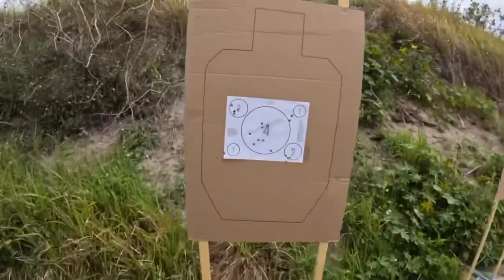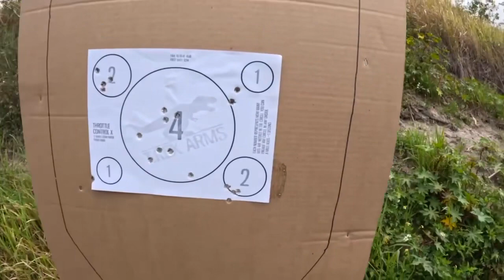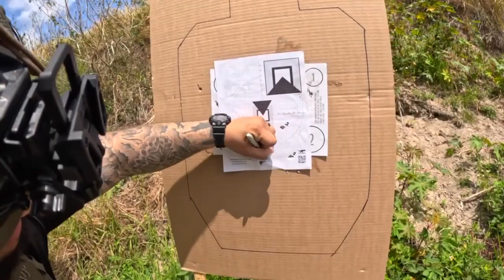Solutions Range Vlog Ep.1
LOFI , VINTAGE 4 RUNNERS, FLAWDA AND 5.56

🎥: HERO 11 GOPRO (eh)